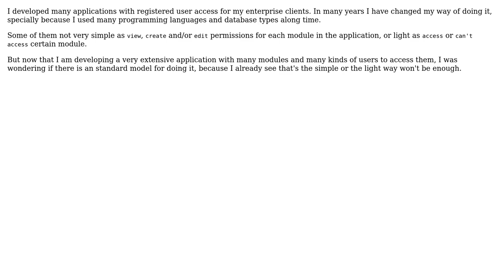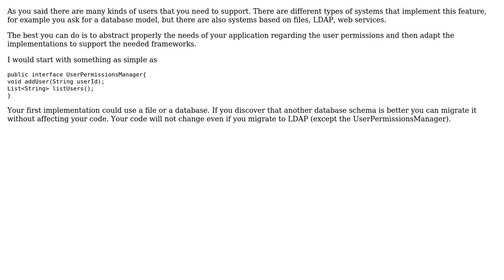Is there an industry standard for systems registered user permissions in terms of database model?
Software Engineering: Is there an industry standard for systems registered user permissions in terms of database model?

With thanks & praise to God, and with thanks to the many people who have made this project possible! You are responsible for your own actions.